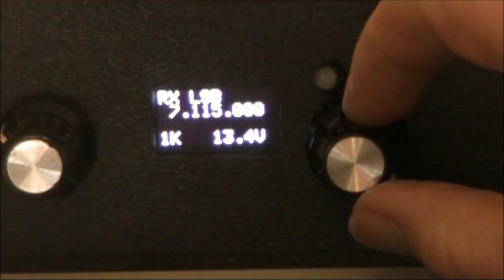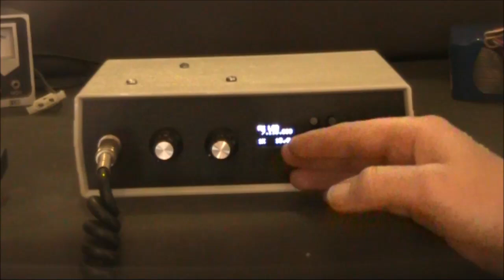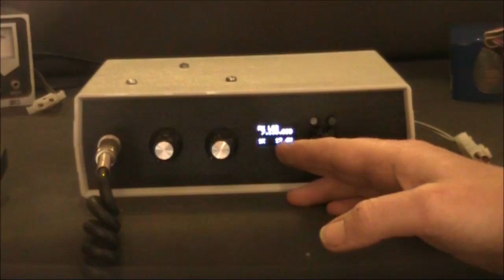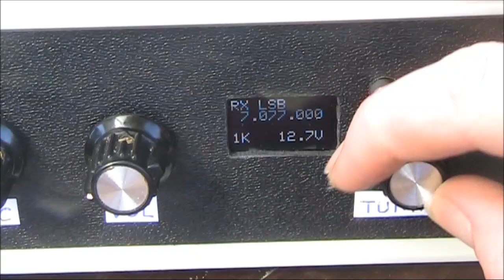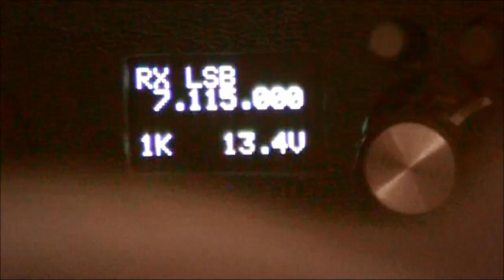Adding a CDV DDS VFO to the non-DDS Bitx40 transceiver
Adding an OzQRP CDV DDS VFO to the non-DDS Bitx40 transceiver.  Describes how I fitted this and audio AGC to make this rig more usable. The controls on the front panel are, from left to right: AGC level, AF gain & Tuning.

Note: The current version of the Bitx comes with a DDS VFO. But it may benefit from the audio AGC.